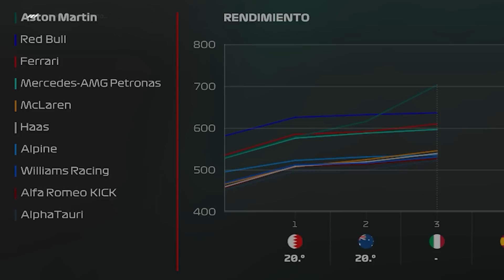¿PODRÁ EL ASTON MARTIN SER EL F1 MÁS RÁPIDO DE LA HISTORIA CON 1 MILLÓN DE PUNTOS? F1 23 Experimento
En el vídeo de hoy volvemos con uno de esos experimentos "tradicionales" en el canal: utilizando el nuevo F1 23, ¿podrá el Aston Martin de Fernando Alonso, con un millón de puntos de recursos, ser el Fórmula 1 más rápido de la historia?